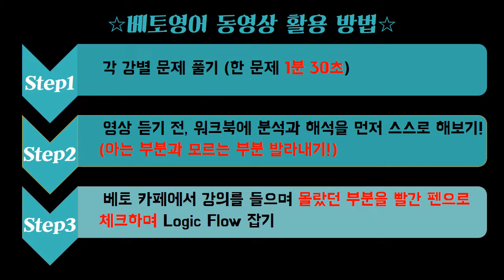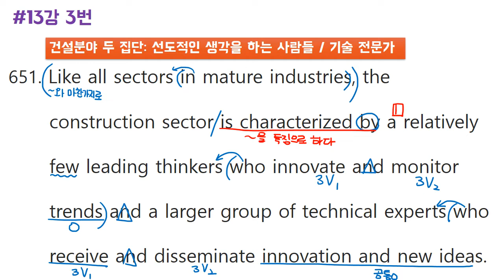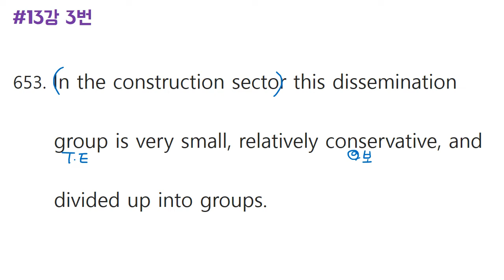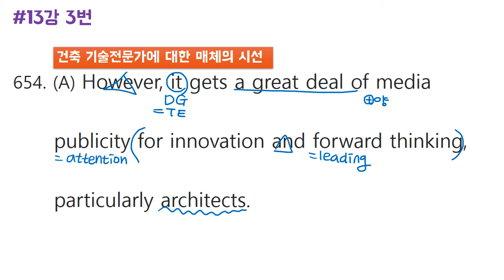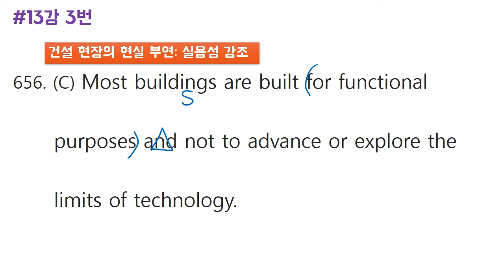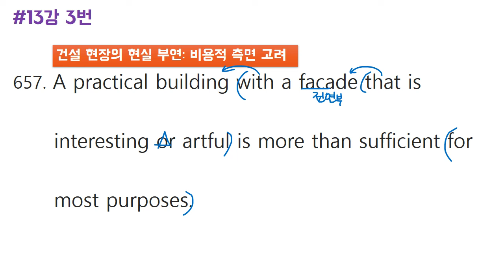베토영어 logic5 #159